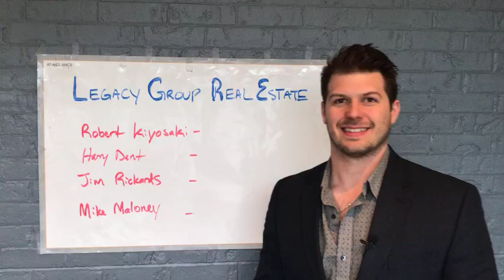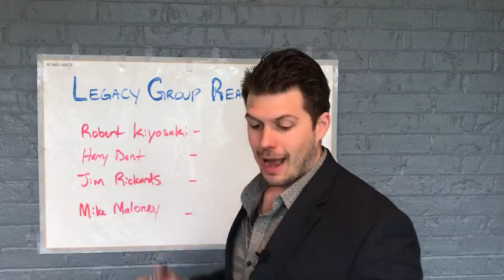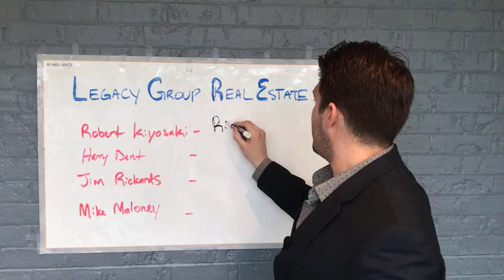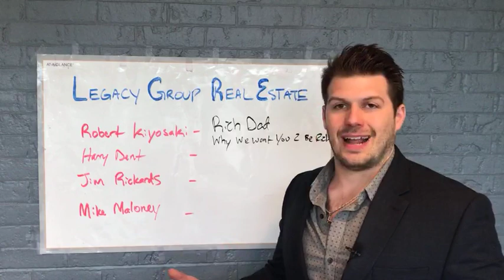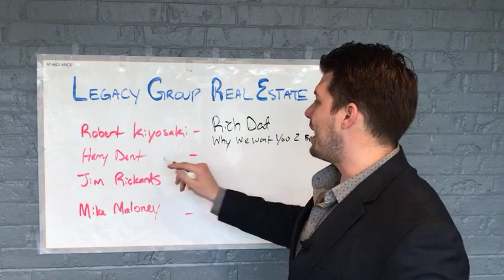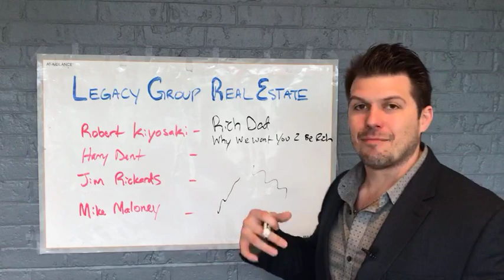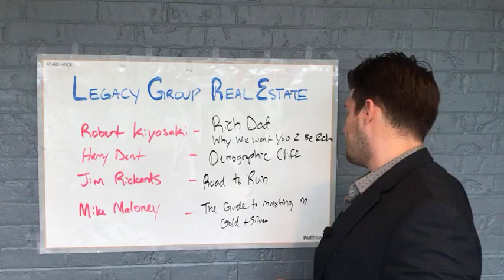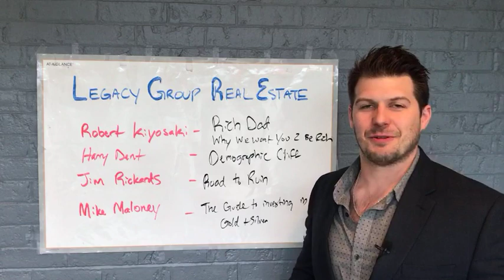Q&A Fridays - What is it that we study?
To find the your home value go